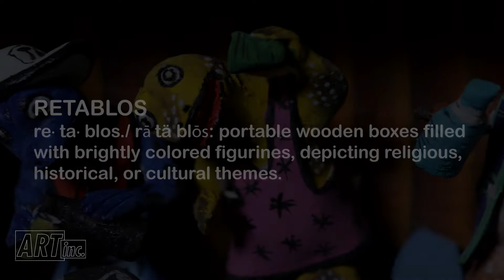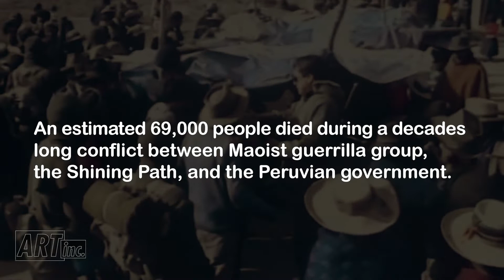Retablos: A treasured Peruvian art form | ART inc.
Sit with Zuly Palomino Jimenez and her family and make Retablos, a traditional art form from the Ayacucho region of Peru. Inside these colorful boxes are small, brightly painted sculptures made from potato pulp depicting cultural, mythological, or religious scenes. Captivating and magical, Retablos have much to reveal about history and traditions from the Ayacucho region of Peru.

About ART inc.:
Art is central to the human experience. It can be a calming presence or a powerful tool for social change. It connects us and challenges us. ART inc. pulls back the curtain on the process and the product, and explores the full possibility of the arts.